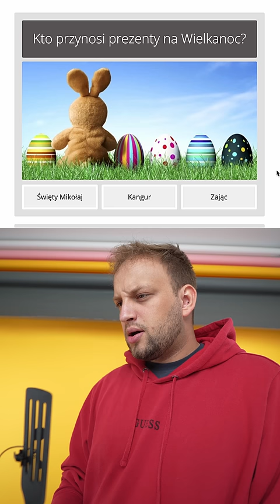czy jestem debilem?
❤️ glencu nie jest, ja chyba też nie :/

Dzięki za oglądanie i wsparcie! ❤️